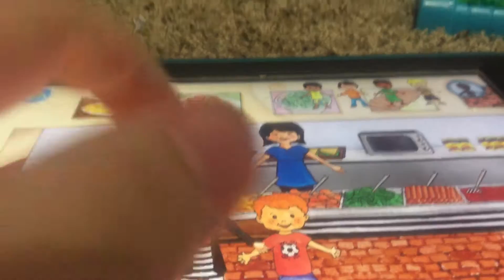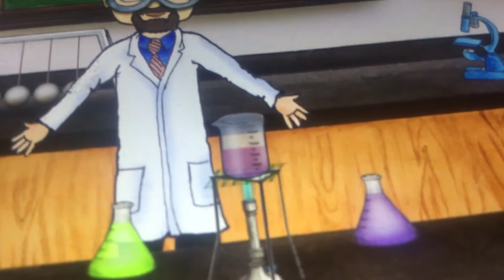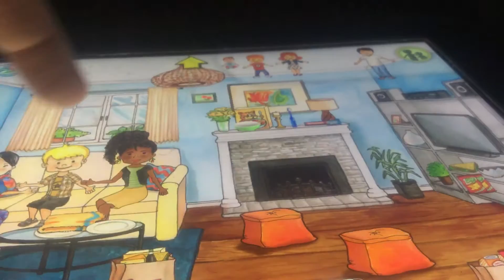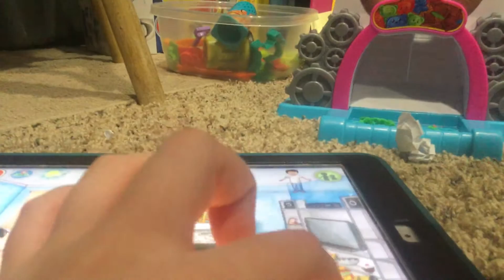Total drama world tour episode 11 making a movie in callafonia part 2